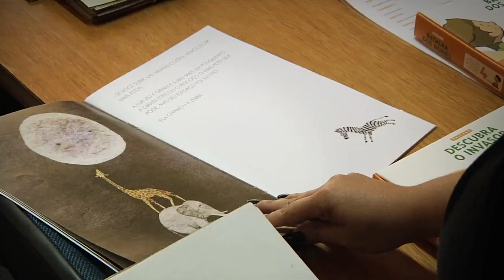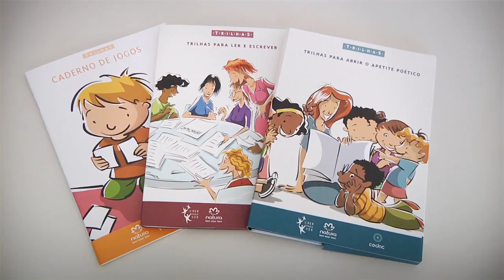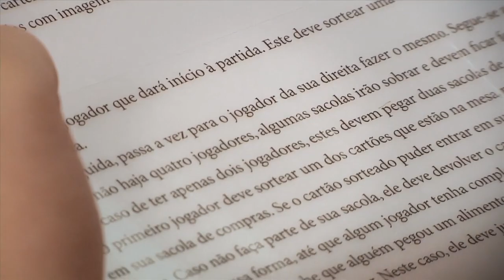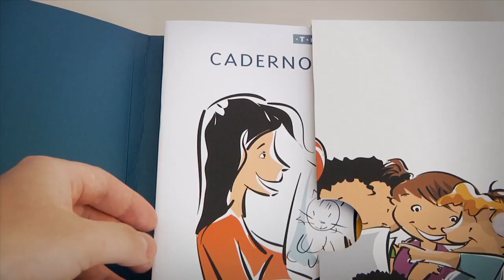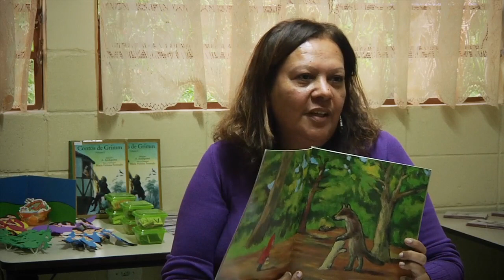PROJETO TRILHAS | INSTITUCIONAL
O projeto Trilhas trás um conjunto de material que serve de apoio aos professores no processo de ensino da leitura e da escrita. A proposta do projeto estreita o contato entre professores e alunos, essencial para que a prática de leitura se torne agradável para as crianças e eficaz para os educadores.